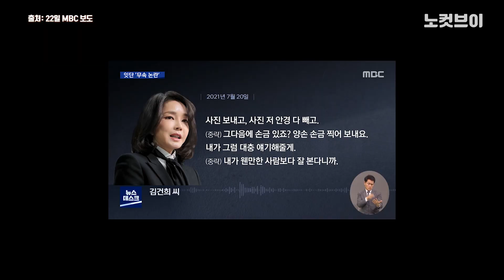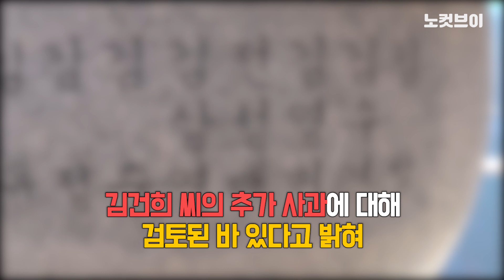계속되는 무속 논란…핵심은 비선실세?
[계속되는 무속 논란…핵심은 비선실세?] 지난 22일 MBC가 윤석열 국민의힘 대선후보의 부인 김건희씨의 추가 녹취록을 보도하면서 무속 논란이 계속되고 있습니다. 24일 더불어민주당은 “이번 논란의 핵심은 비선실세 의혹”이라며 공세 수위를 높이고 있는데요. 자세한 상황은 영상으로 만나보시죠.